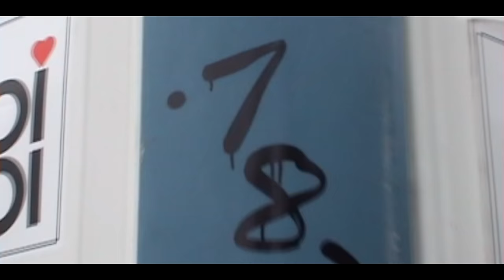LX x Gzuz - GMO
3 Alben an einem Tag I 27-05-22 I 187 Strassenbande Releasetag

DOP: Christoph Vitt
1st AC: Alex Makarov
Gaffer: Carsten
Lights/Camera Hands (HH): David Dubovenko
Drift & Cars by Kenneth Konz
Fpv Drohne: Lukas Gorgon
Editing & Post: Art Davis